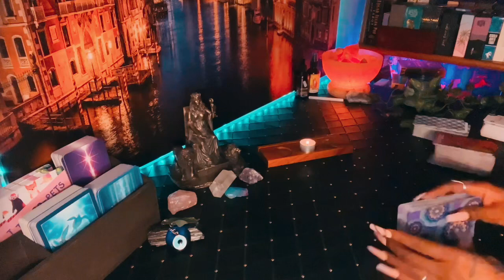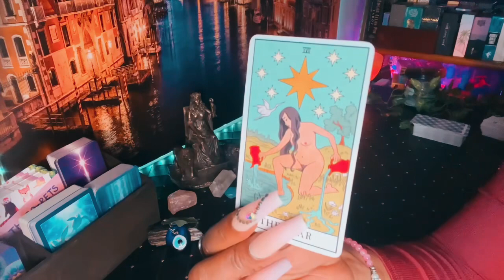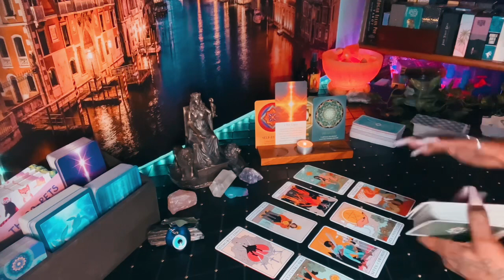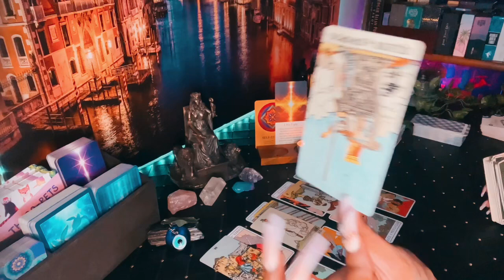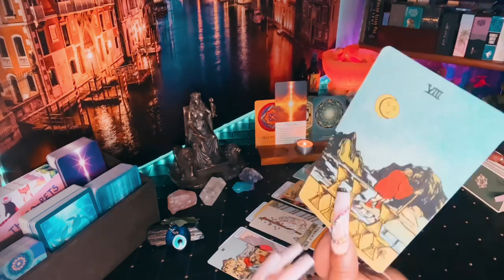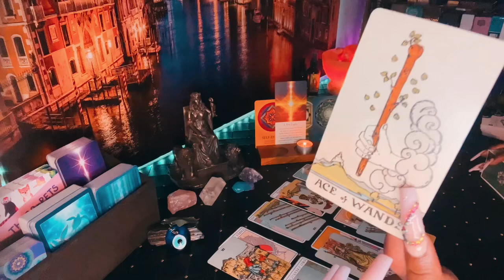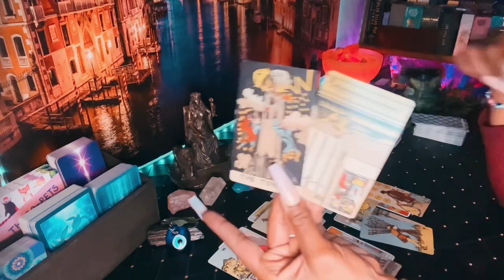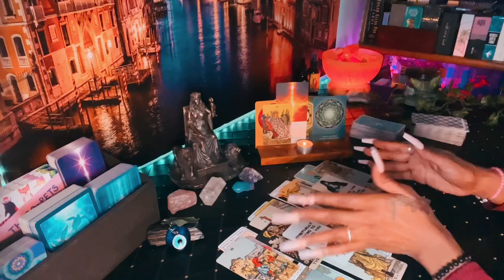💋👁️The karmic has a rather strange gift for you.. U being so handsome/beautiful 🌟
Appreciate you being here, i deliver message’s that May ⚠️ NOT resonate with Everyone

——Personal readings ——-
CLOSED